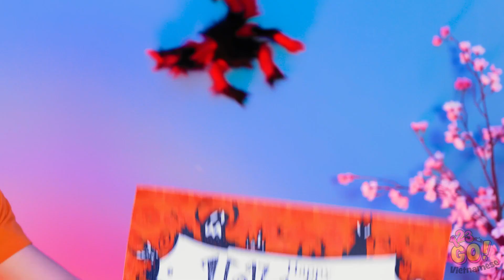CHO KẸO HAY BỊ GHẸO! HÓA TRANG HALLOWEEN VÀ Ý TƯỞNG TRANG PHỤC DIY || Chơi Khăm Bạn Bè Từ 123 GO!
Halloween Vui Vẻ!

Hy vọng các bạn thích video rùng rợn này.

Cho chúng tớ biết bạn đã chơi khăm bạn bè theo phong cách đáng sợ nào rồi nhé.